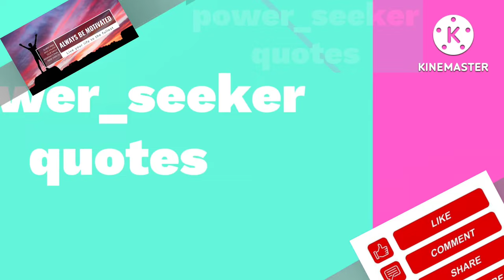Welcome to my channel introduction|power seeker quotes intro| spaceship NCS song